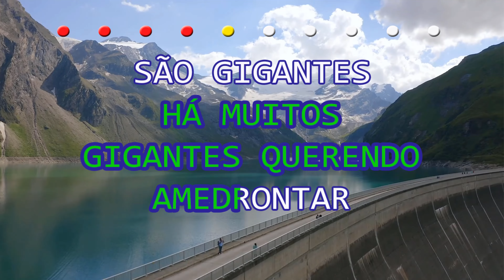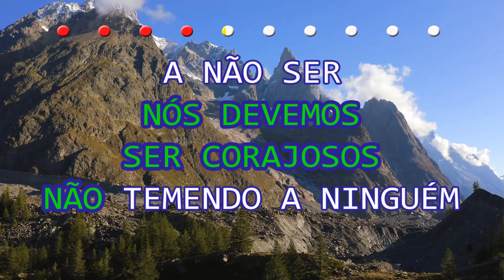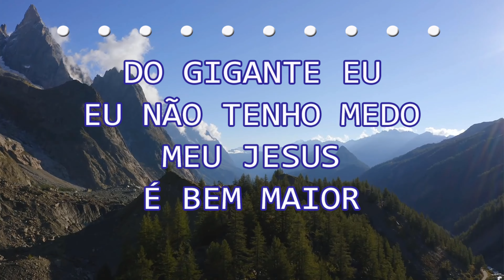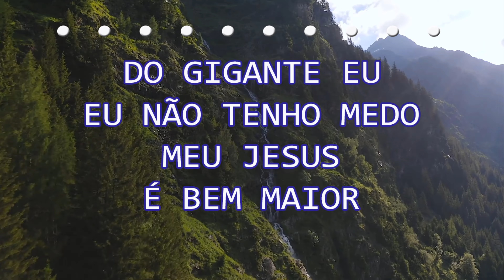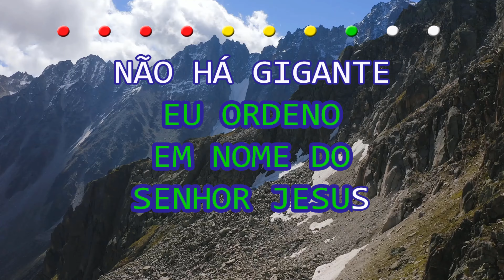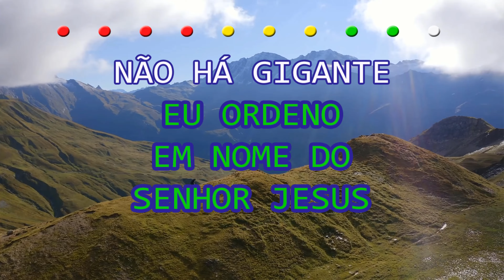Adélia Soares | O Gigante | Playback | Oficial ( HMS GOSPEL )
🤳PLAYBACK'S EXCLUSIVOS🤳

7 ANOS DE PRODUÇÃO HMS GOSPEL MUSIC✔

✔ATUALIZAÇÃO SEMANAL✔

✔ O Gigante
Adelia Soares

Nesta vida há muitos gigantes
Querendo amedrontar
São gigantes de todos os lados que vêm
Para nos atacar
Qual Davi nós devemos ser corajosos
Não temendo a ninguém
A Não ser o grande general
Que na hora mais difícil peleja
Pelos seus

Caia por terra
Qualquer gigante que estiver aqui
o gigante da dor, da calunia, da afronta e da falta de amor.
Caia agora, eu ordeno em Nome do Senhor Jesus.
Não há Gigante que derrote o crente
Que anda com fervor
Se ele vem com Lança e espadas,
Iremos, a ele em Nome do Senhor.

Do gigante eu, eu não tenho medo
Meu Jesus é bem maior
É quem dá força ao fraco,
E levanta o caído e sara toda a dor
Muito tempo eu fui oprimida,
Mas Jesus me libertou
Pra hoje eu estivesse aqui dizendo
A esta multidão VITORIOSO É O SENHOR

PARA MAIS!

🅷everton
🅼ontalvão
🆂antana